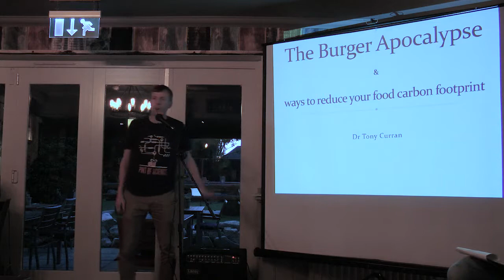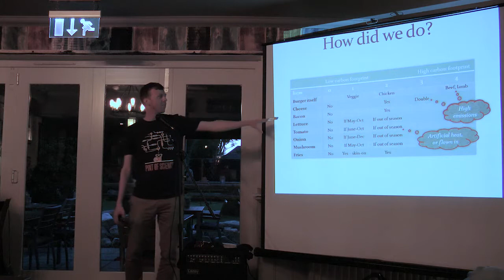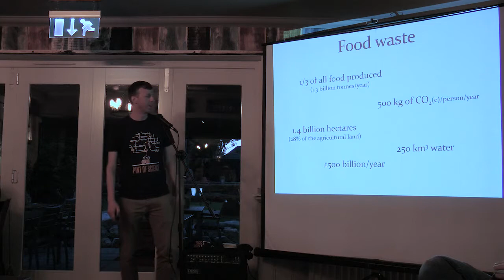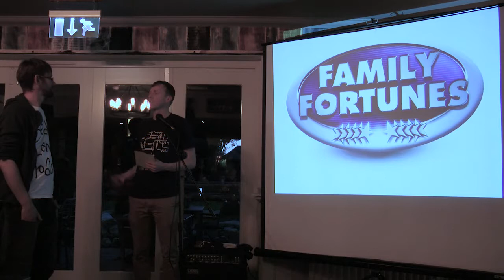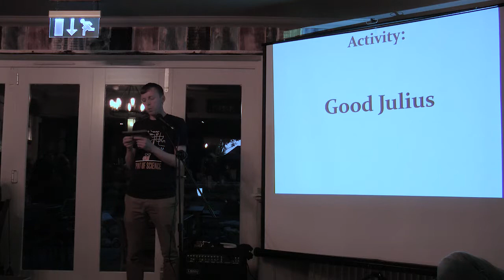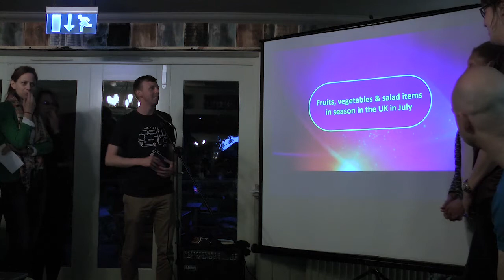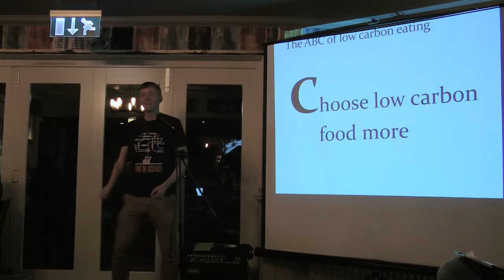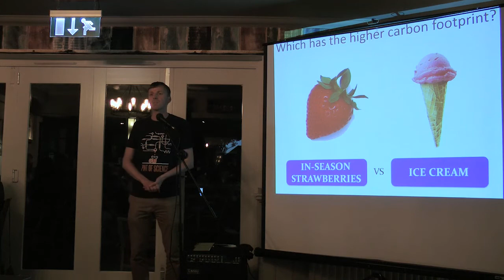The Burger Apocalypse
Part of The Burger Apocalypse show filmed at the University of Southampton's Pint of Science 2016. This film covers key ways to reduce your food carbon footprint. for more info and to download a free seasonality chart.